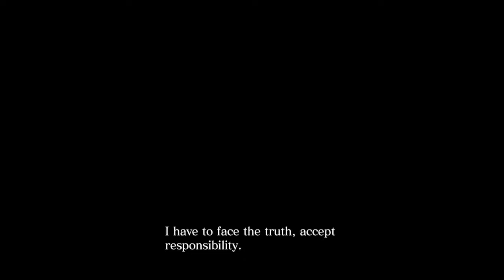Resident evil 6: Chris Mayfield